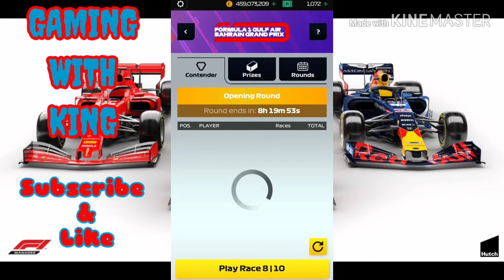F1 Manager| Opened Round Qualifiers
F1 manager opened round qualifiers i try to finally  quality for a grand prix in contender lets see how we do this grand prix

for all my live streams

Hey, join our 'Gaming with king' group on BAND - The app for groups and communities!